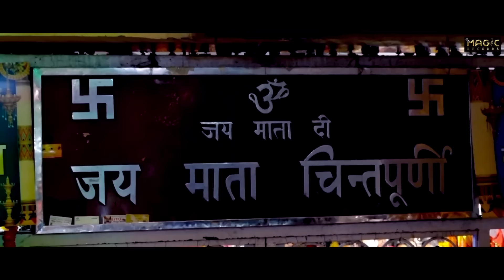Maiya Ne Aisa Rang Rangya l Vishav Gharu l Latest New Punjabi Bhajan 2023 l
| New Punjabi Songs 2023 | Latest Punjabi Songs 2023 |

The Present Dc Kataria Magic Records Company  By Song Maiya Ne Aisa Rang Rangya 🔥🔥🏹🏹 By Singer Vishav Gharu By Music Sonu Dravid

Magic Records & Dc Kataria Presents

Bhajan Title : Maiya Ne Aisa Rang Rangya
Lyrics  :   Sarbjit Gharu
Video : Navi Baler
Project By : Sonu Dravid , Deepak Kashyap
Poster Design : Vikram Vicky
Producer : SatPal Kataria Ji & Pardeep  Kataria ( Dc )
Label : Magic Records

Blessing : Mata Karishna Devi Ji , Gurdev Singh Ji , Ustad Baldev Raj Bhola Ji

 Special Thanks 👉 Kataria Burger Fresh Shop Village Bhatian Bet
Manjit kataria
Kataria Family
Resham Bharoli ( Germany )
R K Mazari ( Italy )
Bhinder Bharoli ( UK )
K.L Chand Saab ( UK )
Paul Atti Wala ( Pendu Beat Records )
Mandeep Singh Sandhu ( Malaysia )

Stream / Download from Audio "   Maiya Ne Aisa Rang Rangya 🔥🔥                    *
Gaana :
JioSaavn :
Wynk :

Magic Records & Dc Kataria Present

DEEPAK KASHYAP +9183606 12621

Audio Distribution Label  :  Reach Bollywood
On behalf of: Reach Bollywood

||Likes||Comments||Shares